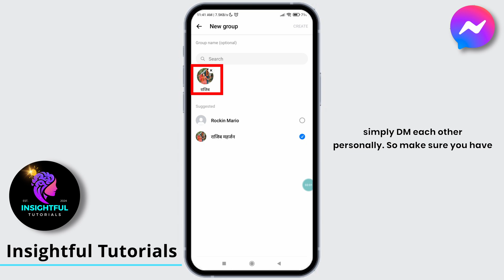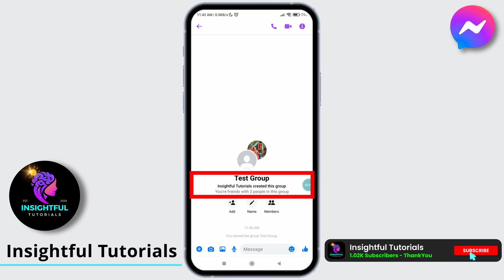How To Create Group Chat in Messenger (2024) | How To Create Group Chat on Messenger (2024)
Learn How To Create Group Chat in Messenger (2024) | How To Create Group Chat on Messenger (2024)

👋 Welcome to Insightful Tutorials! In this guide, we'll show you how to create a group chat in Messenger in 2024, allowing you to connect and communicate with multiple friends, family members, or colleagues in one place. Whether you want to coordinate plans or just have a group discussion, we'll provide you with step-by-step instructions to create a group chat on Messenger.

Tips for Creating Group Chats on Messenger (2024):
We're here to assist you every step of the way.

🌞 Timestamps:

0:00 - Introduction
0:05 - How to Create Group Chat on Messenger: 2024 Update
0:10 - Step-by-Step Guide for Setting Up a Group Chat